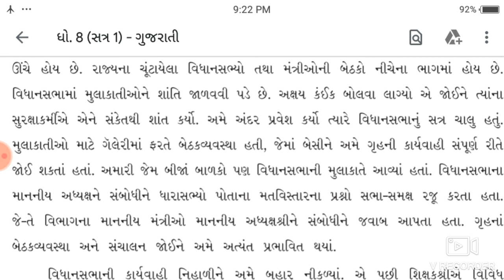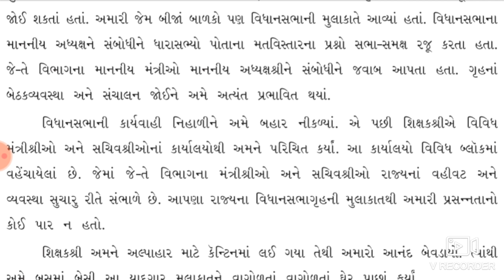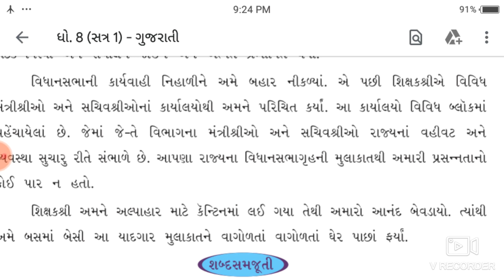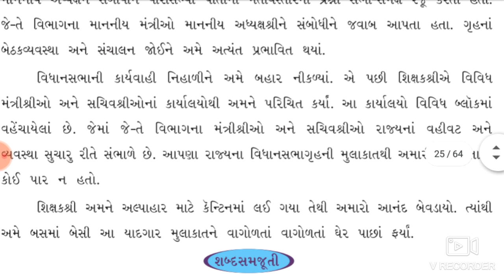Lec-14!!std-8!!Gujarati!! 11.અેક મુલાકાત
lec-14!!std-8!!Gujarati!! 11. એક મુલાકાત